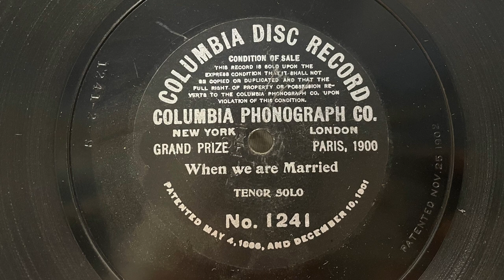Dan W Quinn “When We Are Married” 1903 Columbia Disc Record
Columbia 1241

Daniel William Quinn

Born: November 1860, San Francisco, CA
Died: November 7, 1938, New York, NY

Dan W. Quinn was born in late 1860 in New York City to Benjamin Bernard and Sabina Leonora Quinn (née Wilds). His family moved to San Francisco when he was a child, but returned to New York in the 1870s (leading to later confusion as to his birthplace). His musical career was most likely influenced by his immediate family. His older brother by four years, John, (aged 14 at the time) was listed in a June 1870 census list as a “Drummer”. He began singing in the choir of the Church of the Heavenly Rest (Episcopal) as a child. As a young adult, he worked as an ironworker and moonlighted as a singer at local functions in the New York area.

"Discovered" at one of these functions in January 1892, Quinn made his first recording in New York and quickly achieved success. Limitations of technology at the time meant that not all voices were suitable to be recorded; Quinn's voice was one that recorded well. He assisted Thomas Edison in the laboratory as Edison made modifications to the talking machine, to make it also a singing machine. Edison described him as "the man with the perfect voice." He sang for all the major record labels of his day, including Berliner, Columbia, Edison, Gramophone, Paramount and Victor. In 1898, Columbia signed him to a year-long exclusive contract, but within days of its expiration he was making a record for Berliner. Over his career, Quinn recorded many popular songs and cut an estimated 2,500 titles. He sang "Molly and I and the Baby" more than a thousand times in about two weeks, using the pre-electricity trumpet technology of the early 1890s: the singer sang into the large end of a megaphone, which physically stimulated the stylus on the rotating cylinder. The companies had limited duplication capability, so if they wanted a hundred copies, the singer had to perform the song many times. For one take, Edison obtained an orchestra to accompany Quinn and kept that copy in his laboratory.

At age 22 Quinn married 15-year-old Mary Jane Ritchie, known to the family as Jennie. They had six children: Dan Jr, Ritchie, Arthur (who died in infancy), Mary, known as Lidie (later Hunsberger), Jane (Manderson), and Frank. They lived in a reconstructed mansion on West 20th Street, near 10th Avenue, until about 1898, when they moved to 442 West 24th Street, in a row of two-story houses known as Chelsea cottages. Later, in response to Jennie's inability to use stairs due to worsening rheumatism, they moved to a flat at 312 West 20th Street. Quinn retired from recording in 1906 but continued to work in vaudeville, clubs, concerts, and occasionally comic opera. He briefly returned to recording from 1915 to 1918, but went back into retirement soon after. Although retired from singing, he worked extensively booking concerts and shows, including two large ones held the week he died.

Dan Quinn died of intestinal cancer at the West 20th Street apartment in New York on November 7, 1938 at age 79.